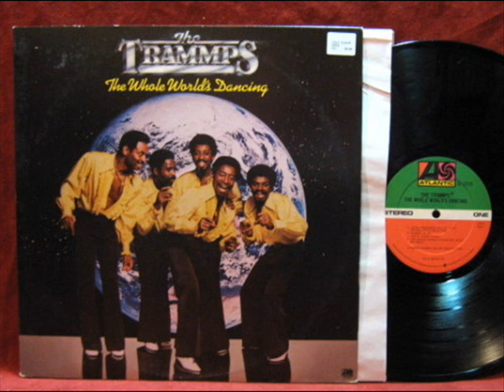The Trammps -My Love, It's Never Been Better-1979 Disco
Despite the Trammps being one of the highest quality soul/ disco groups of the 70's, their success didn't translate into album sales, for their later albums at least, which is a pity because "The Whole Worlds Dancin", where this jam is taken from, is a gem. On Atlantic, featuring the rough howl of Jimmy Ellis. Join D I S C O M A D N E S S on Facebook,